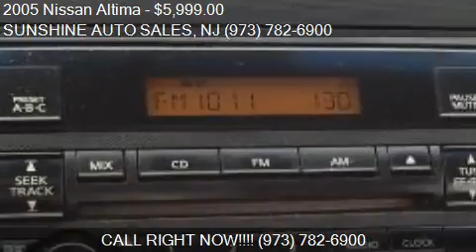2005 Nissan Altima for sale in Paterson, NJ 07503 at the SUN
This 2005 Nissan Altima is for sale in Paterson, NJ 07503 at SUNSHINE AUTO SALES.
Engine: I4 2.5L I4
Transmission: AUTOMATIC
Color: GRAY METALLIC
Mileage: 80851
Contact SUNSHINE AUTO SALES 142 MICHIGAN AVE Paterson, NJ 07503 to test drive this 2005 Nissan Altima  today.